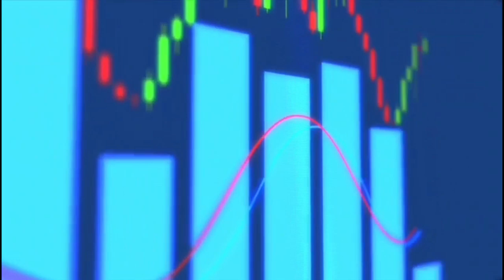É HORA DE COMPRAR AÇÕES? Daniel Delábio - Update Exploritas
Nesse Update do Plantão Quarentena Carteira Z, Daniel Delábio fala do momento do Fundo e como a gestão está se posicionando no cenário atual.

(Assinando a Carteira Z você ganha de bônus TODAS as carteiras calculadas do Dica de Hoje e a área de PODCAST)

Acima também estão todos os Planos do Dica de Hoje, parceiro da Carteira Z.

Esse vídeo não representa recomendação de investimento de nenhuma natureza.